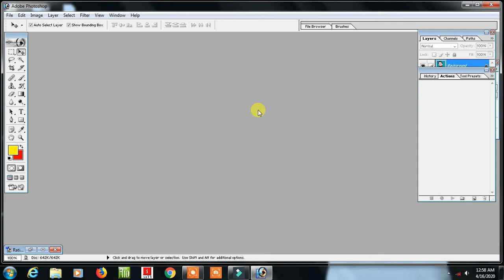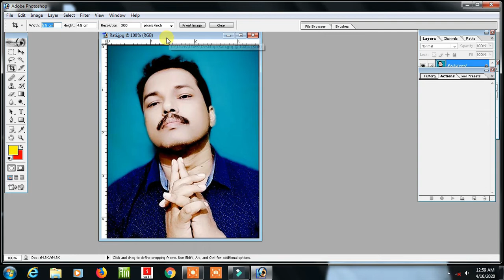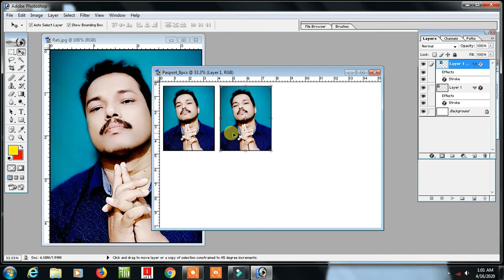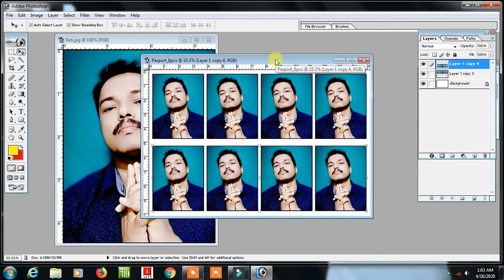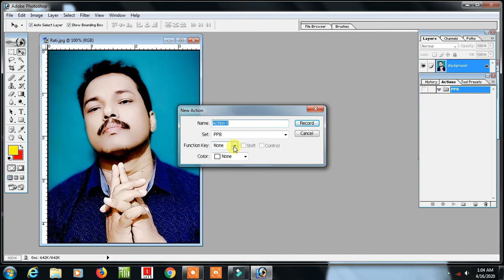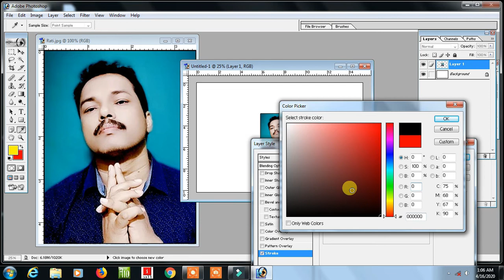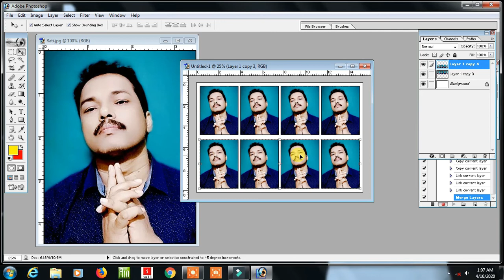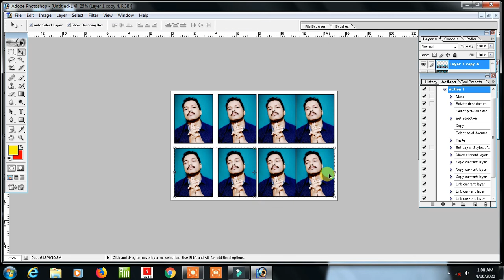Adobe Photoshop Tutorial in hindi (Part-ll) / Photoshop Tutorial in Hindi by "CREATOR"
जब आप अपने आप को किसी छवि के ऊपर कोई एक ही प्रक्रिया बार बार दोहराता हुआ पाते हो तो Photoshop Actions-फोटोशॉप एक्शन्स-फोटोशॉप क्रियाएं बहुत ही समय बचानेवाला सहायक बन सकती हैं।  वे फोटोग्राफरों के लिए अपनी पसंदीदा तकनीक दुसरो को जल्द और आसानी से देने के लिए बेहतरीन तरीका हैं। आज हम देखेंगे की कैसे आप अपनी खुद की बना सकते है
App kaise Adobe photoshop 7.0 mein Passport editing karengen aur action key generate karenge
Adobe Photoshop Tutorial (Part-ll),  Action Key kaise generate karen